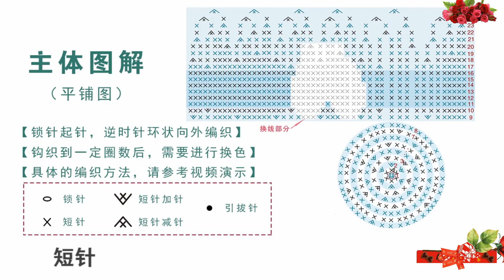鉤針編織玩偶 小動物安撫巾和搖鈴(企鵝款) 1/4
小動物安撫巾和搖鈴(企鵝款)

安撫巾高:約26cm(不含掛繩)、搖鈴高:約14cm

③材料
4股棉:
乳白色 * 1
朱紅色 * 1
深灰色 * 2
長絨線:本白色 * 1

④工具
6#可鉤鉤針或2.5mm普通鉤針

⑤配件
35mm塑料鈴鐺*1
70mm實木圓環【粗13mm】*1
6mm黑色圓珠*6